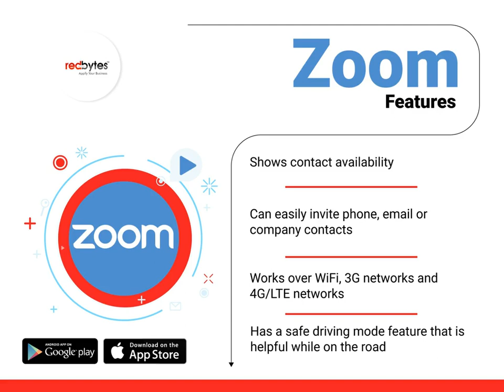Top 10 Video Chat Apps 2021 - Video Calling Apps | Redbytes Software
As internet connections are getting cheaper and faster with new 3G and 4G technology, evidently, more  people are interested in using apps in their smartphones for video chat.

Video calling gets easier these days with all those available apps out there.

Here is 10 best video chat apps that you can install in your mobile devices.